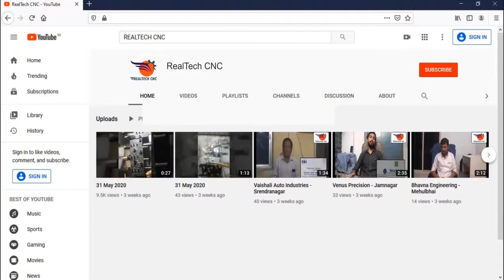Electric Parts Realtech Drill Machine VD-100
🚀 Unlock Precision with Realtech CNC Machinery! 🛠️

Upgrade your machining game with Realtech CNC! 🔥 Our cutting-edge CNC and VMC machines bring precision to your workshop like never before. Whether you're shaping metal or crafting intricate designs, trust Realtech to elevate your production standards.

With Realtech CNC You Get
✅ Unmatched Precision: Achieve the finest details with our advanced CNC technology.
✅ Reliability Guaranteed: Built to last, our machines are engineered for durability and consistent performance.
✅ Versatility Redefined: From prototyping to mass production, Realtech CNC adapts to your needs seamlessly.
✅ Expert Support: Our team is dedicated to your success, offering comprehensive assistance every step of the way.

Ready to revolutionize your manufacturing process? Explore our range of CNC and VMC machines today!

Don't settle for ordinary. Experience the extraordinary with Realtech CNC Machinery. 💪

🌟 Explore Precision Engineering with Realtech CNC! 🌟

Step into the world of cutting-edge CNC and VMC machines with Realtech CNC, your trusted manufacturer delivering excellence in precision engineering. 💼

At Realtech CNC, we pride ourselves on crafting top-of-the-line machinery that transforms industries and drives innovation forward. From intricate designs to robust manufacturing processes, we ensure unmatched quality in every aspect.

🔧 Our offerings include:

CNC Machines
VMC Machines
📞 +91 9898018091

Elevate your production capabilities with Realtech CNC. Precision Redefined. ✨